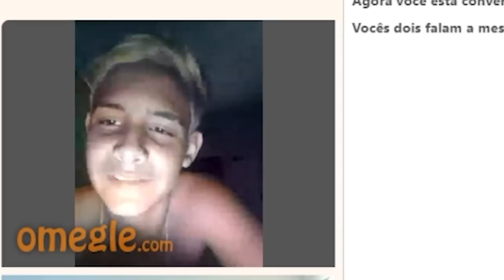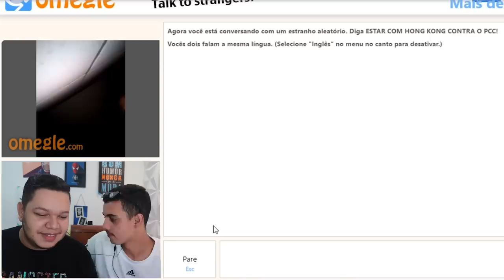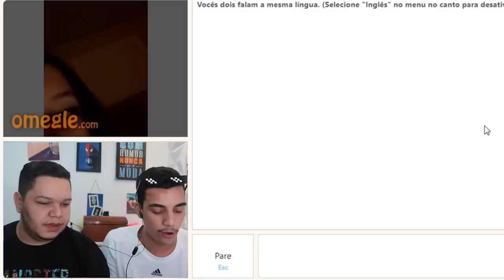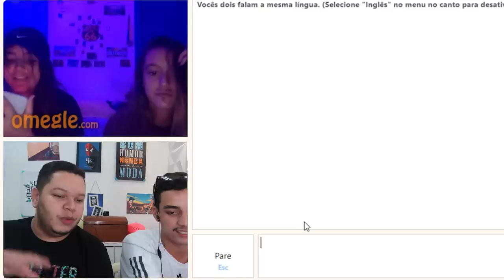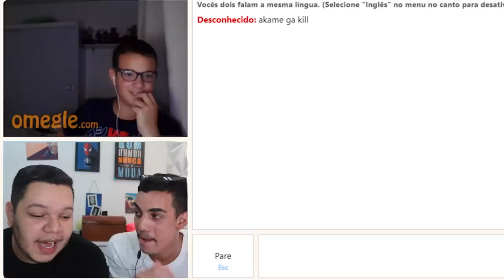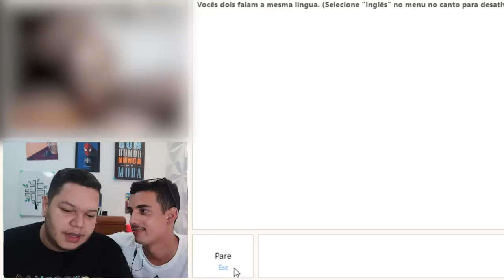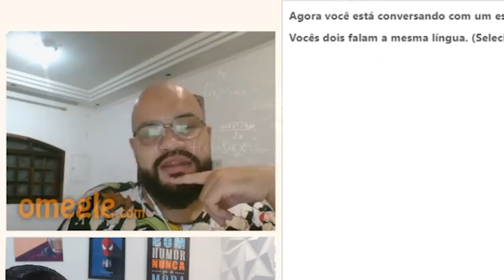OMEGLE só que TODA VEZ que tiver uma ROLA bebemos PITÚ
a cada pi** que vemos no omegle, tomamos uma dose dessa bebida feita em chernobyl